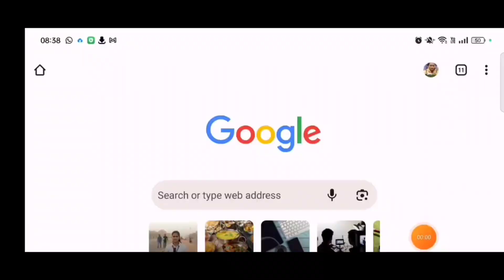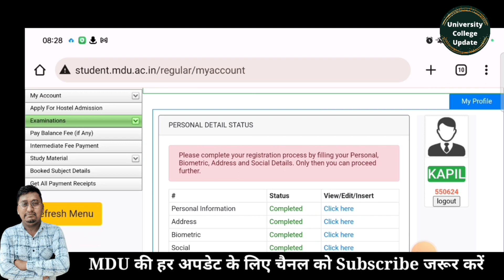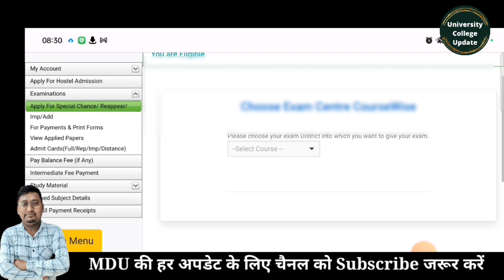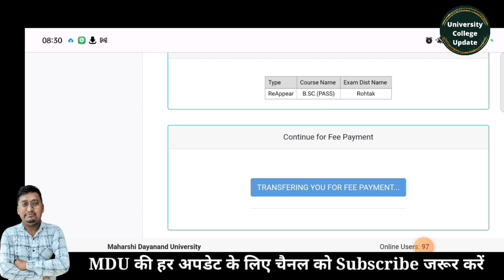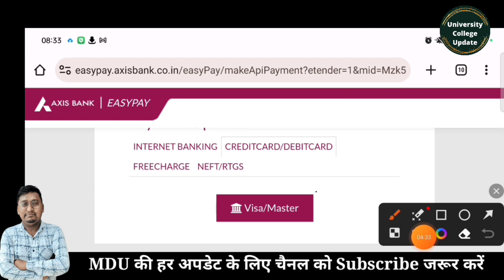mdu reappear form kaise bhare 2023 | how to fill mdu reappear form | mdu update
es video me bataya gya hai ki mdu reappear form kaise bhare
2023 .

mdu exam date sheet
mdu exam date
mdu exam postponed 2023